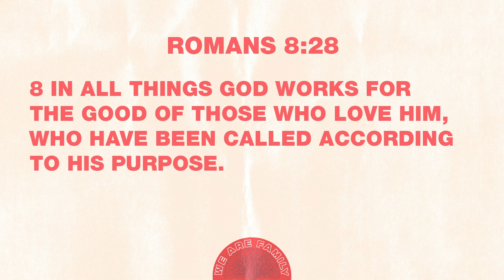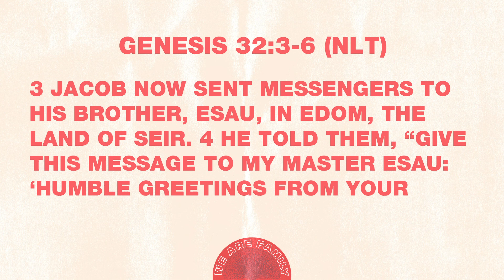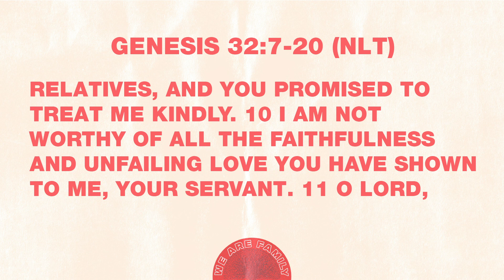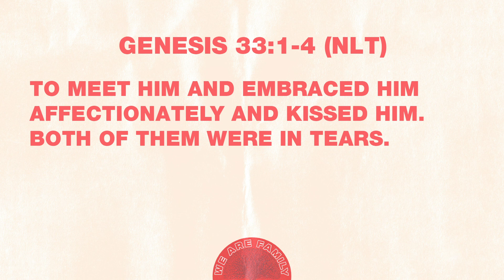Real Life Kids - Ep. 22 | Sunday, August 23, 2020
Thank you for joining Real Life Kids online! This week, you and your kids will learn the story of Jacob wrestling with God.

BIG IDEA: GOD WANTS TO HELP FAMILIES HEAL.

Parents - JOIN THE RLC PARENT'S PAGE!

DOWNLOAD Ep. 22 handout resource for Elementary and Preschoolers